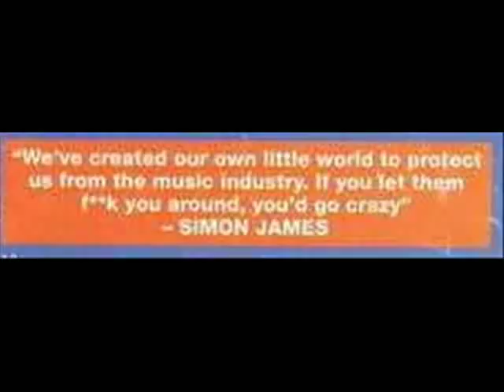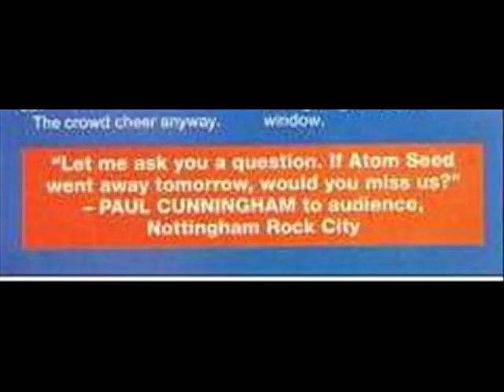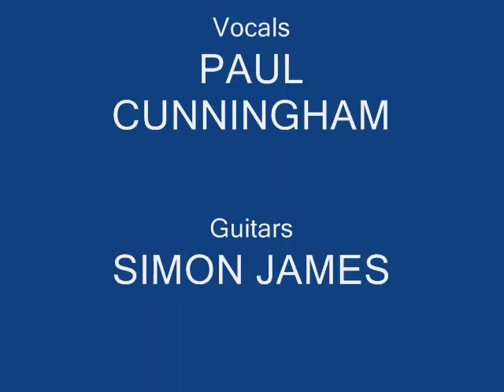Atom Seed - Hard Sell Paranoia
Atom Seed- Hard Sell Paranoia (unreleased)
P Cunningham/ S James

Vocals- Paul Cunningham
Guitars- Simon James
Bass- Chris Dale
Drums- Jerry Hawkins

Recorded by Simon Effemy 1993

Note that this is an unmixed and unmastered cassette tape. It is the only surviving recording of this song that I know of.